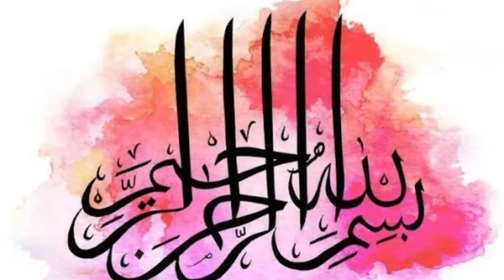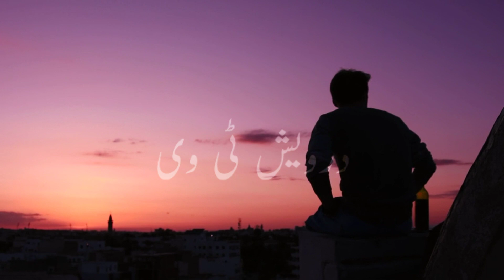Shah Abdul Latif Bhittai Ki Love Story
Welcome To Darwaish Tv Youtube Channel .Today We Will Share With You a Beautiful Video About (Shah Abdul Latif Bhittai Ki Love Story ).It is a pack of Pure Inforamtion and You will also learn many things after watching this Complete video so Don’t Forget to fully watch